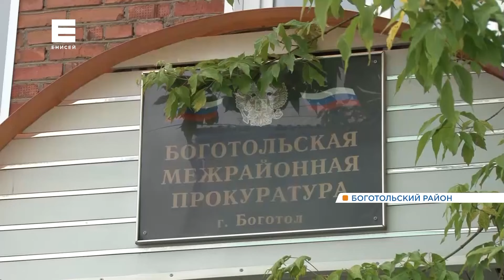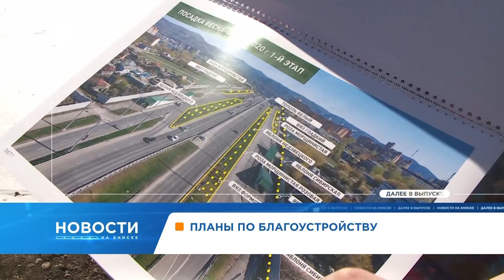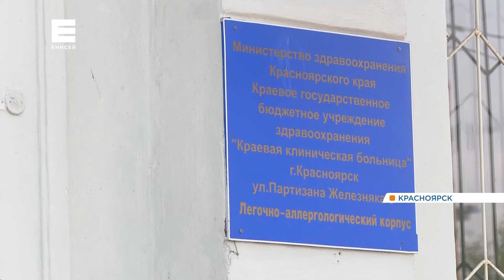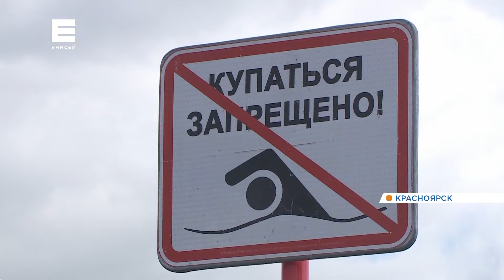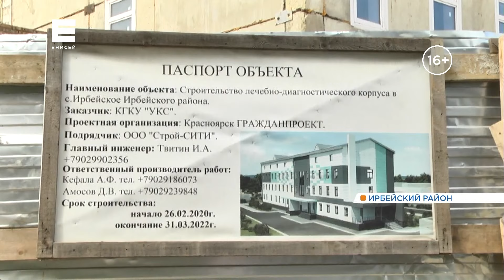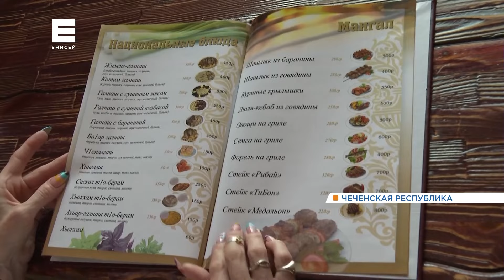Новости от 08.07.21